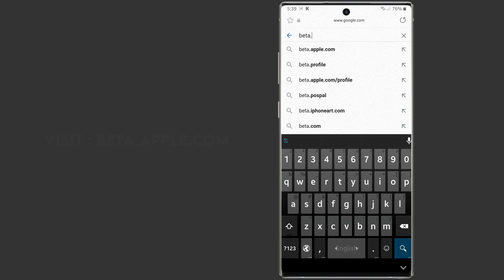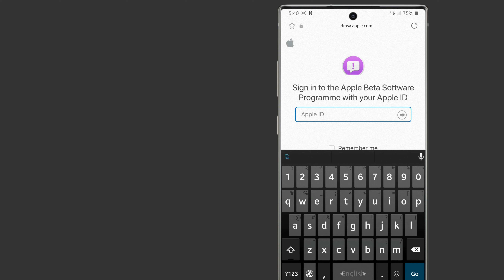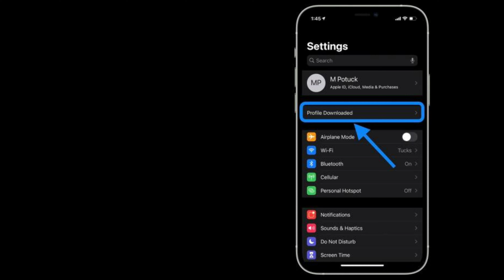How To Download & install iOS 15 Developer Beta on all iPhone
Topic Cover : ↓

download ios 15 beta
install ios 15 beta profile
how to install ios 15
ios 15 profile
ios 15 profile download
ios 15 beta profile
ios 15 beta download
ios 15 beta install
download ios 15

get ios 15
get ipados 15
beta
ios 15 developer
ios 15 devices
ipadOS 15
Developer
No Computer
Install iOS 15
public beta

iOS 15 Beta 1 Download
Download iOS 15 Beta 1
iOS 15
iOS 15 Download
Download iOS 15
iOS 15 Profile
ioS 15 Beta Profile Download
Download iOS 15 Beta Profile
Download iOS 15 Profile
Get iOS 15 Beta
Install iOS 15 Beta

How To Install iOS 15 Beta
How To Get iOS 15 Beta
How To Get iOS 15 Beta Profile
iOS 15
iPadOS 15
ios 15